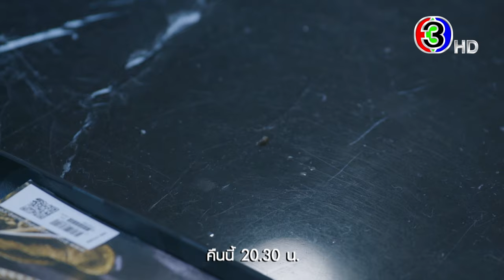จนกว่าจะได้รักกัน EP.16 คืนนี้ 20.30 น. | 3Plus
บทประพันธ์โดย : อาริตา (Arita)
บทโทรทัศน์โดย : ภัทรนันทน์ อิศรางกูร ณ อยุธยา
กํากับการแสดงโดย : ณธภร พัชรชญานนท์
ผู้ผลิตโดย : พลังธรรม กล่อมทองสุข  / บริษัท รักละคร จำกัด